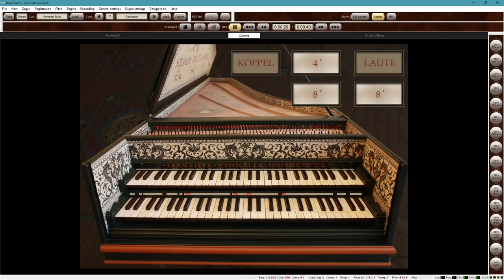How Great Our Joy! on the Prague Academy of Music Ruckers Harpsichord, Hauptwerk (Christmas Hymn)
My performance of How Great Our Joy! (tune of Jüngst) played on the harpsichord. Only the first verse is played. Hope you enjoy my arrangement!!

Played using my MIDI-converted ALLEN 224-RTC organ console and Hauptwerk VI Virtual Pipe Organ software.  The sample set used is Sonus Paradisi's Cembalo Ruckers Model Harpsichord sample set.

Stop List:
Lower Manual     Upper Manual
8' Strings              8' Strings
4' Strings

All content is copyrighted and not for reuse in audio, audio/visual, or sheet music form. All rights are reserved.